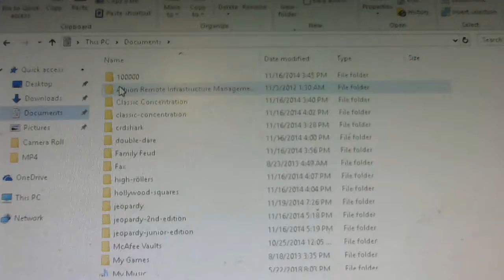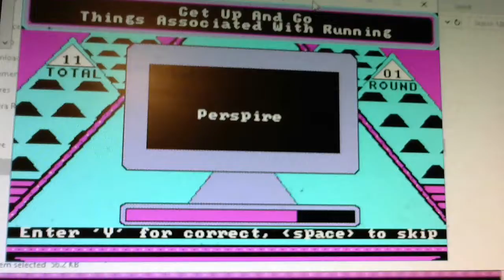Adam Curry's 25 Days of Christmas Season 5 #8